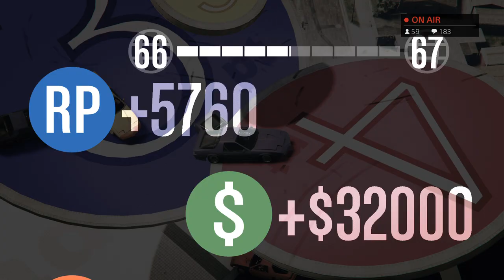New Rumble Adversary Mode | GTA 5 Gunrunning DLC (PS4 PRO)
What's up everyone, my name is Theseus Badger and if you're here that means I'm your source of entertainment/gaming information or maybe you just want to sit back and watch some great content to kill time or just want to get away from your annoying girlfriend lol JK. But when you guys come to my channel I want you to feel welcome because you are 😬👍💯 so let's have some fun 🤓

Games I play on my channel are:
Ghost Recon
The Division
Star Wars
Emily wants to play
Battlefield 1
Until Dawn

"I stop explaining myself because people only understand things from their perspective"

Rules:
1.Being on my channel is like watching your favorite movie, tv show or just hanging out with your best friend
2.Respect is a gift so don't screw it up!
3.My moderator will definitely block you on sight.. So don't be doing that bullshit 👀
4.Just be yourself and have fun in the stream chats
5.I DON'T ACCEPT FRIEND REQUEST